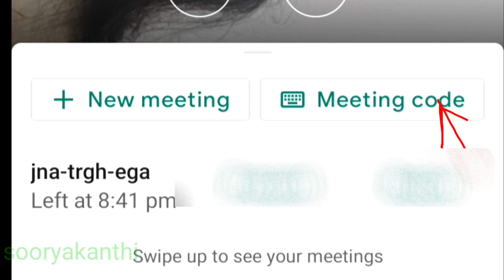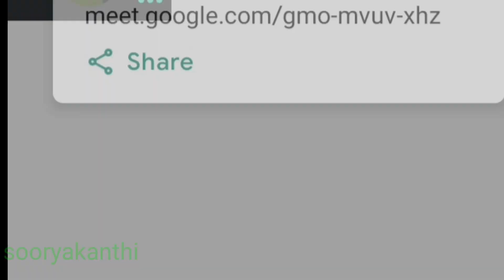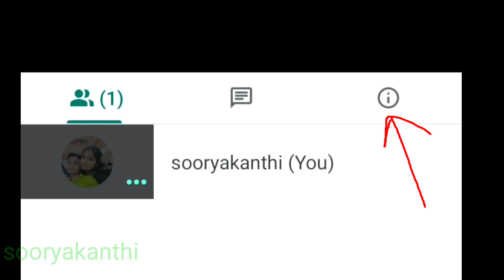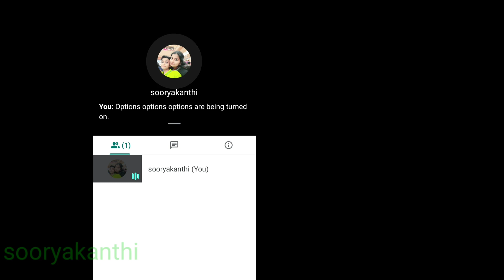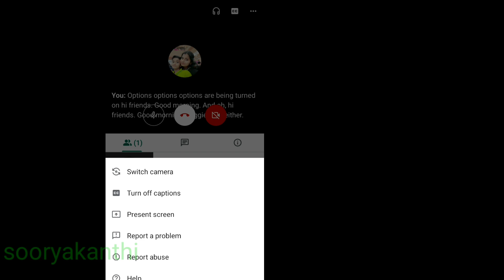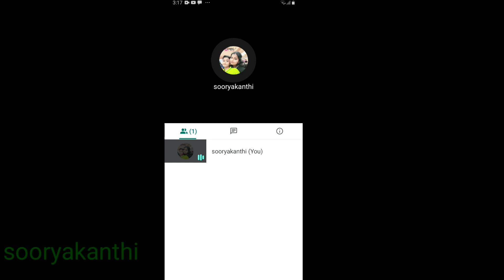Google Meet explained in Malayalam/meet malayalam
Google meet,This is the google meet tutorial in malayalam.Hope this video will be helpful for teachers to teach online effectively.Thank You